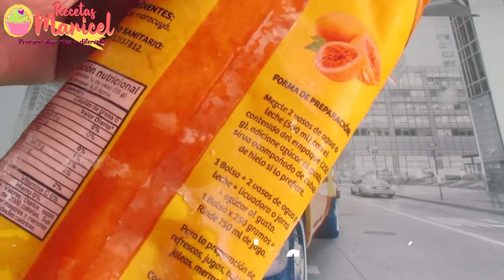Receta de salsa de maracuyá sin semillas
Hola, por acá les traigo otra receta de la deliciosa salsa de maracuyá y esta versión no tiene las semillas, queda brillante y se prepara con las pulpas que ya venden listas en los supermercados. Esta la preparé para acompañar el postre de maracuyá con galleta que es la próxima receta que vamos a tener, pero es ideal también para otros postres que ustedes crean que combinan con esta salsa... por ejemplo con crema chantilly y brownies es todo un manjar, también se le puede colocar a carnes y a mí me encanta colocarla en arepitas fritas... así que es de mucha utilidad.

Por acá les voy a dejar de nuevo los ingredientes: 1 pulpa de maracuyá de 250 g
80 o 100 g de azúcar
1 cuchara de maicena
 Agua

Espero que esta salsa les guste mucho. 😉

Feliz y bendecida semana... 🤗

Toda la música que utilizo para mis vídeos es sin copyright la busco en canales como